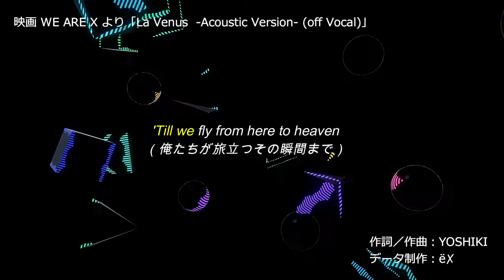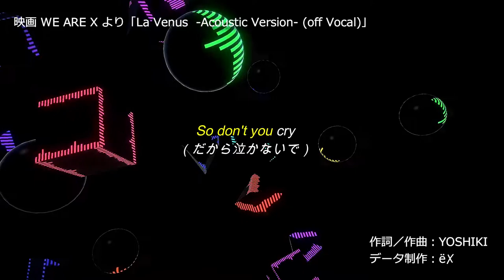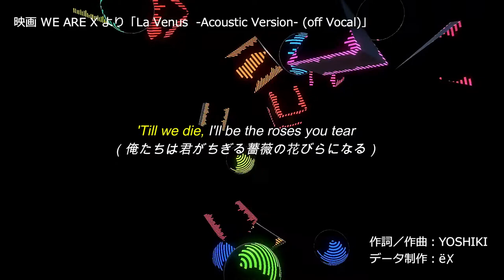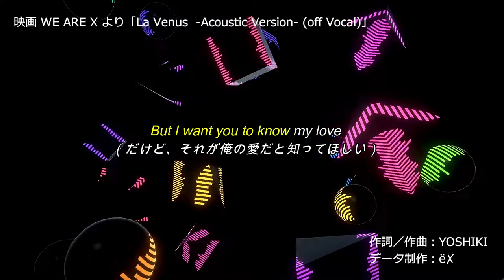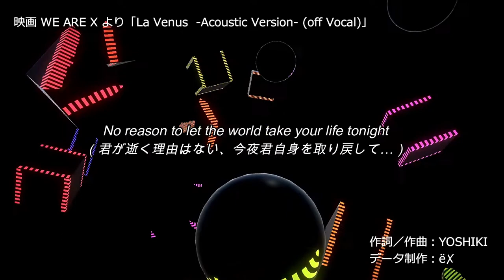【DTM】 X JAPAN 「La Venus -Acoustic Ver.- (off Vocal)」 Covered by eX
ドキュメンタリ映画 「WE ARE X」 より
X JAPAN 「La Venus (Acoustic Version)」 をお届けします。

ボーカルトラックをオフにしているので、カラオケ音源としてお楽しみください。

今回はオリジナルに忠実に打ち込みました。